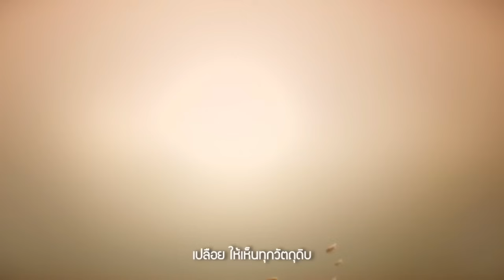ช้างศึก สุดคึกขอซัด เลบานอน เข้าชิง คิงส์คัพ! มาโน่ ผสาน อิชิอิ ราบรื่น! เจลีก พร้อมช่วย! ต้องซุย